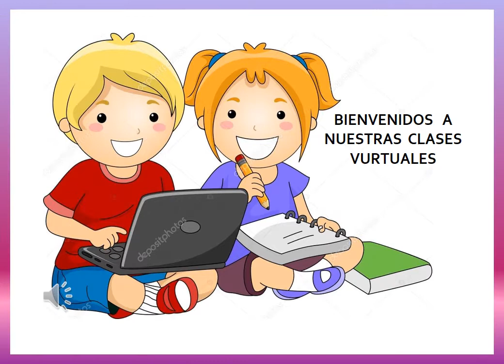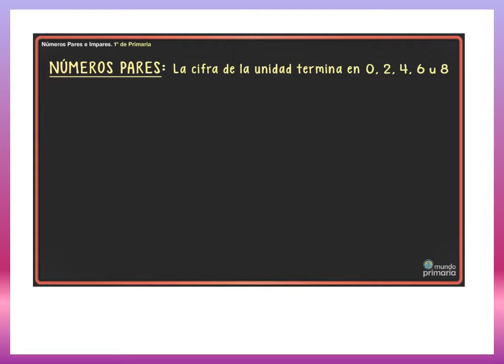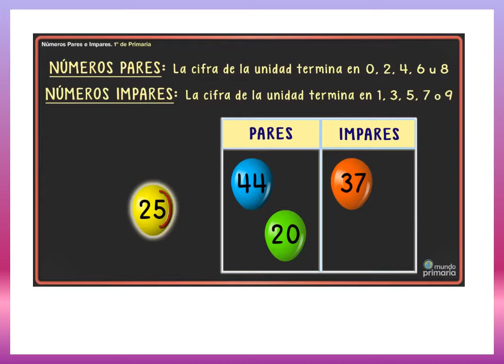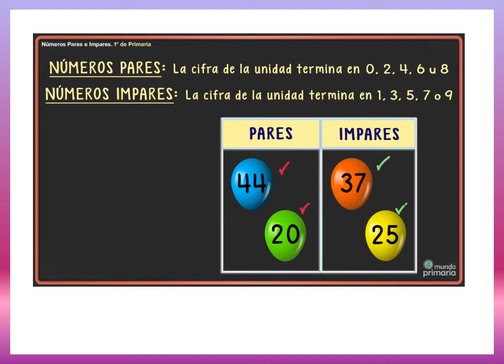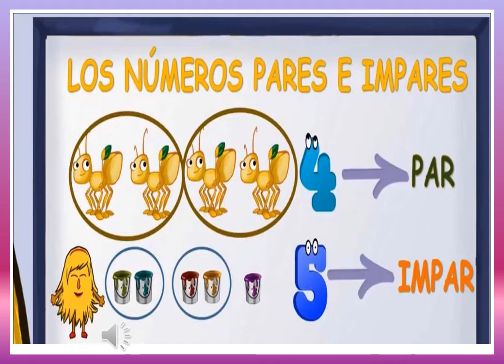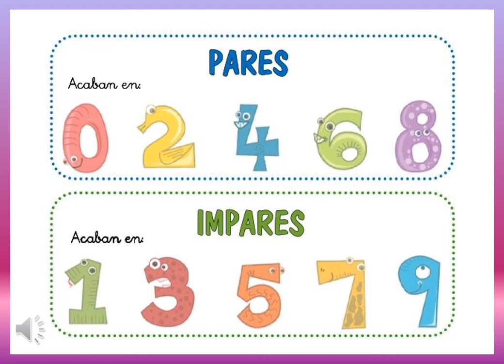PARES E IMPARES